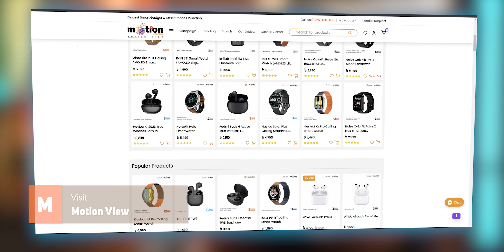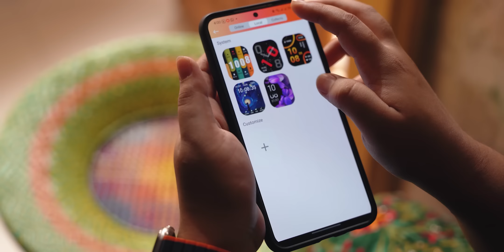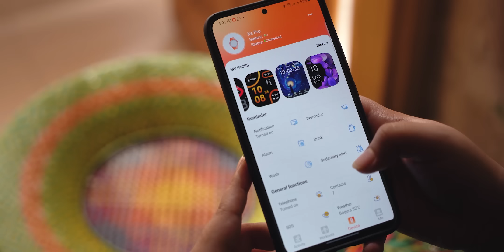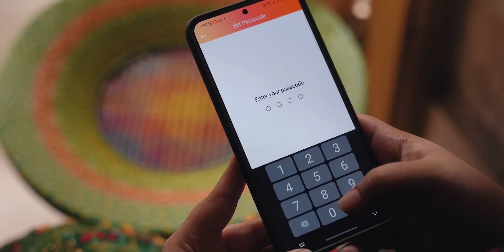Kieslect KS Pro Review | It's Almost Perfect...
Kieslect KS Pro Review is live.

মোশান ভিউয়ের ঠিকানাঃ
🛒Shop 91-92, Level 6, Block D- Basundhara City Shopping Mall.
🛒Shop 460, Motaleb Plaza.
🛒shop #53, 2nd Floor, Sundarban Square, Gulisthan.
🛒Shop No- 004B, Block A, Level 4, Jamuna Future Park.
🛒Shop No- 629, Level 6, Multiplan Center, Elephant Road.
Our recommendations